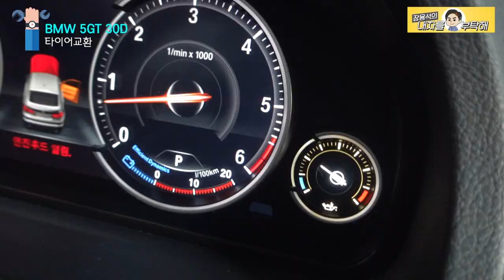믿으셔야합니다🙂쇳가루로 시작,스타트모터 에어스프링 체인까지 사망 BMW 5GT 30D Steel powder in the fuel line | car Repairing 수입차수리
최종편
긴 작업이 끝나고 드디어 출고!
차량상태를 점검하고 오래 타실 수 있도록 정성껏 수리했습니다.
항상 안전운행하세요.

1번 하남점 (카닥터모터스)  경기 하남시 샘재로 107-1
2번 남양주점   경기 남양주시 오남읍 양지로 77 가동 101호
3번 광주점(기계 고치는아저씨)  광주 북구 연양로95번길 9 1층
4번 부산점(케이티모터스) 부산광역시 기장군 정관읍 예림1로 6
5번 동탄신도시점(오토리페어) 경기도 화성시 효행로 1156번길 9 (병점동)